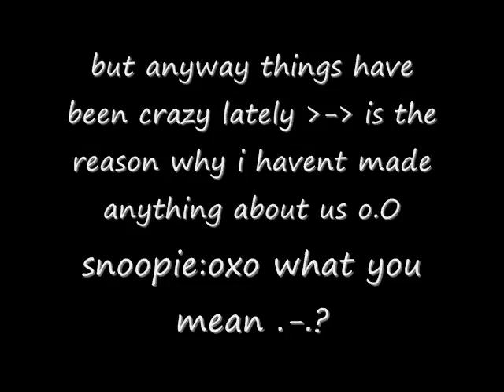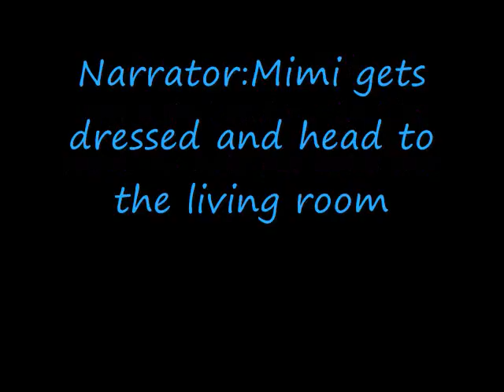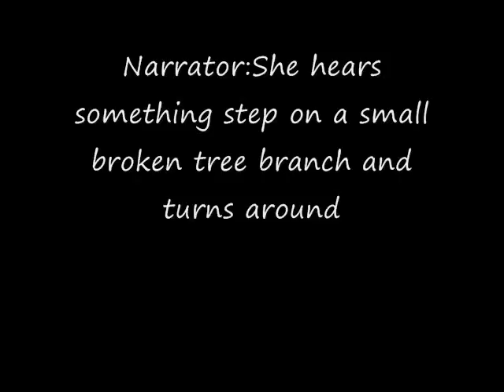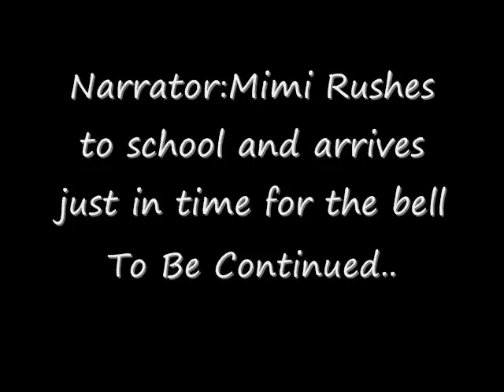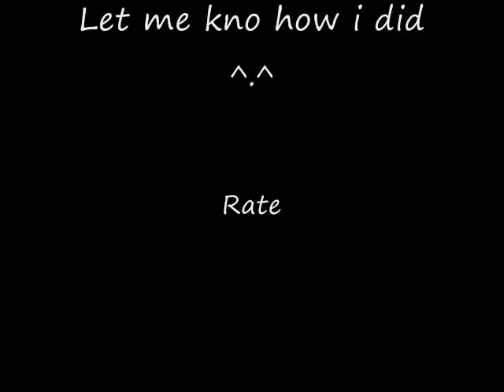The Transfer Student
all copy right reserve to those who made their own character